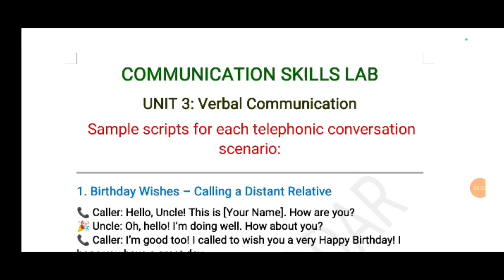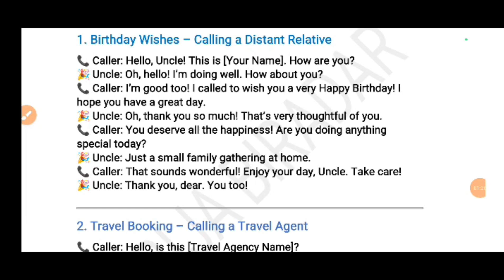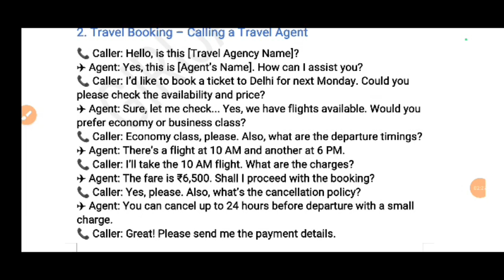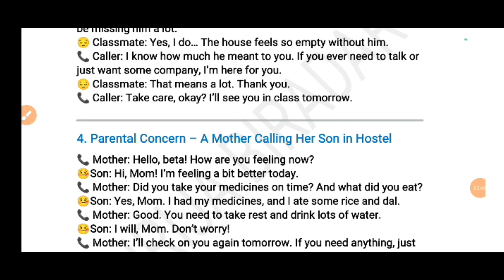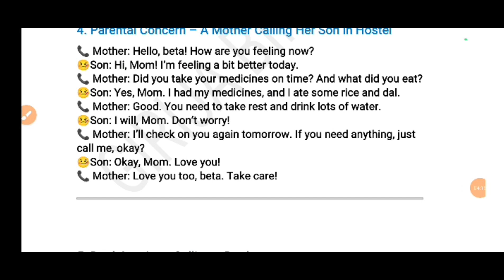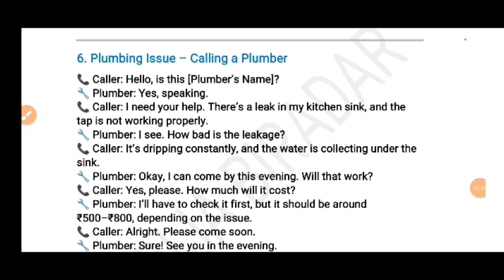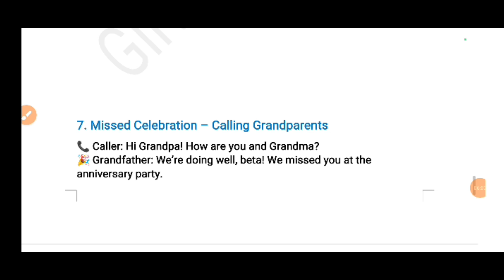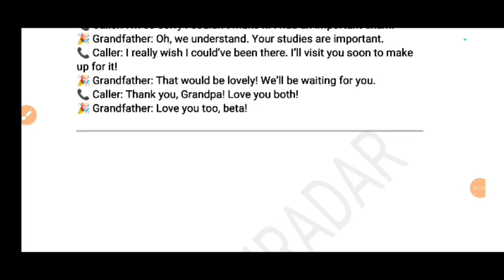Communication skill lab activities|CS Lab Exam passing package|Diploma CS lab work book activities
Verbal communication activities
communication skills lab activities
Communication Skills Lab Exam passing package|Communication skill lab Viva Important Questions|Unit3 Verbal Communication
Communication skills lab exam passing package
Communication skills lab Viva Important Questions
Diploma lab Exam viva|Diploma first year exam